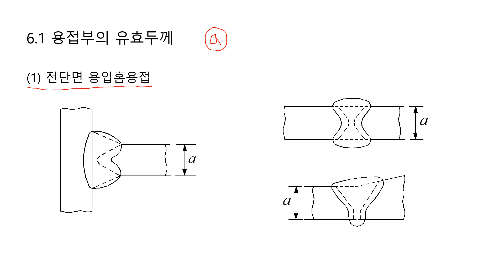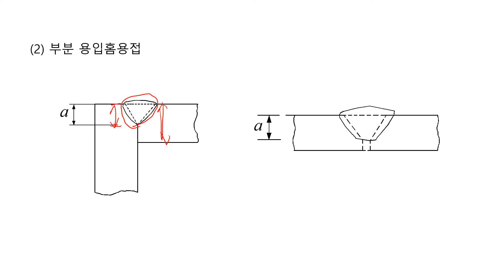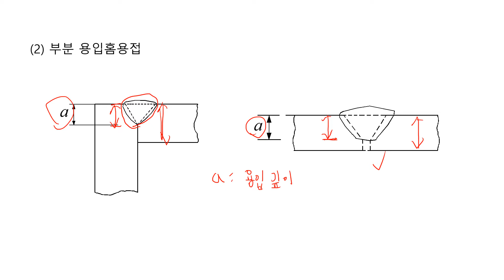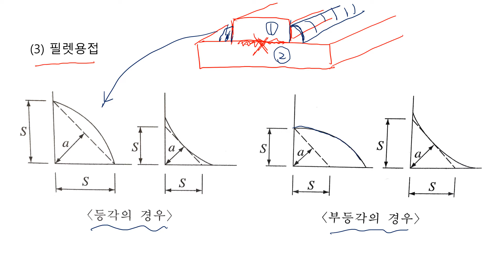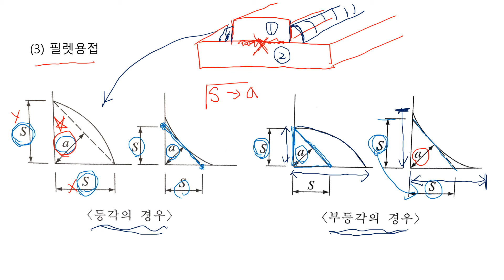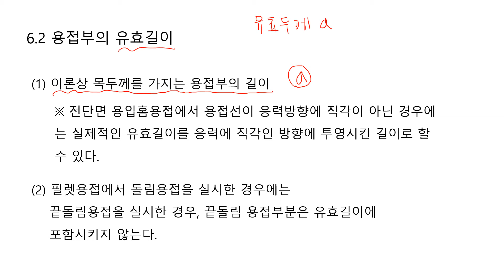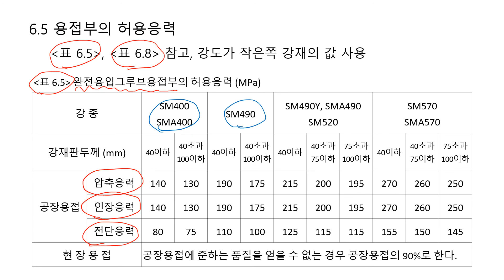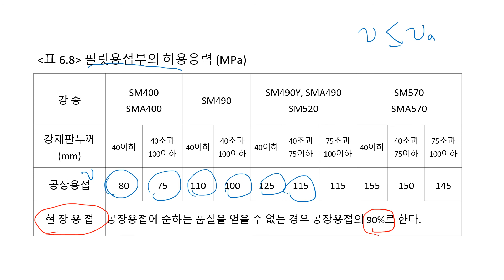강구조 15 -2 용접설계